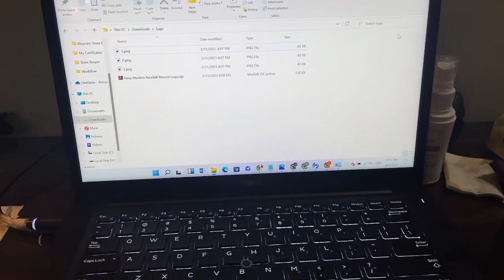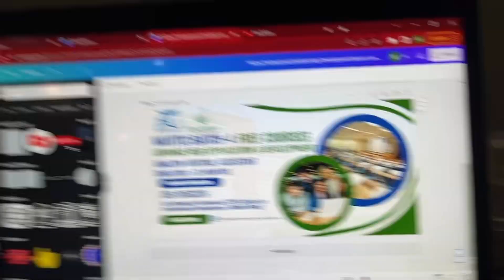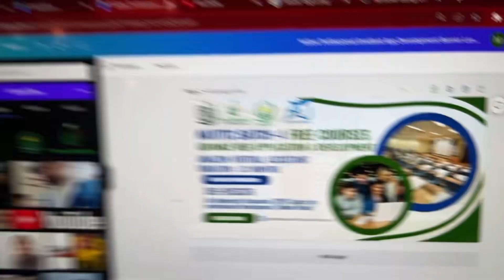Bangali Larki ki Call | Funny Face Exercise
Ramzan Special Vlogs
What should we bring change in our vlogs please tell us your suggestions in the comments section.
Ahsan Ali : I_am_kokocrunch_
Umme Kalsoom : iam__koko___
Ahsan Ali : I_am_kokocrunch
Umme Kalsoom : I_am__koko

ThankYou